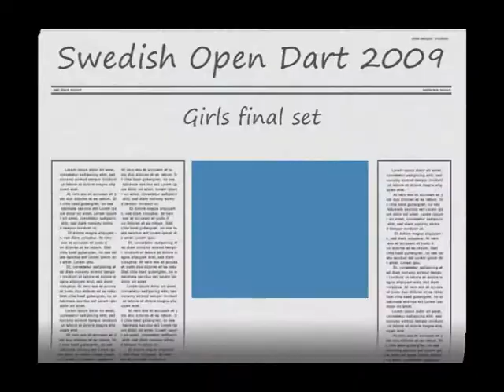Swedish Open Dart 2009 - Girls Final - Final set